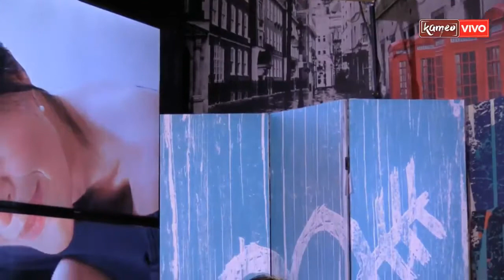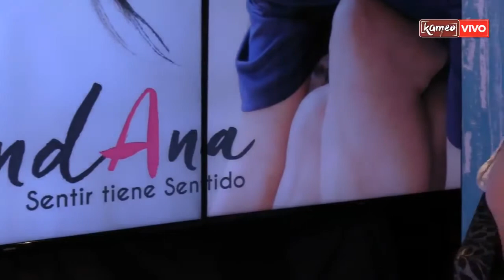MUNDANA: Anatomía de las sensaciones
¿Qué sonidos disfrutas y te conectas contigo mismo?
Conoce más de las sensaciones.